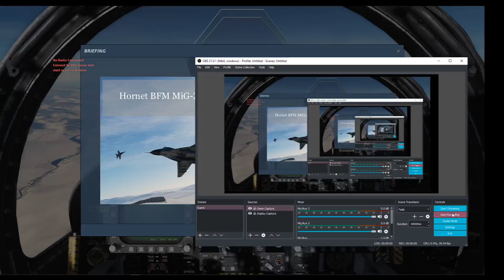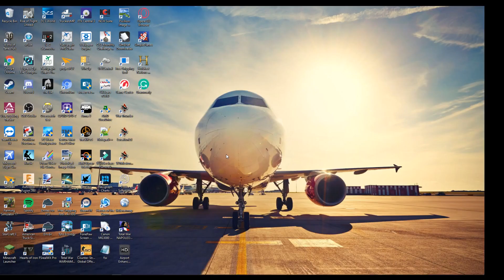DCS Practice Dogfight: F/A-18C vs. Mig-29A